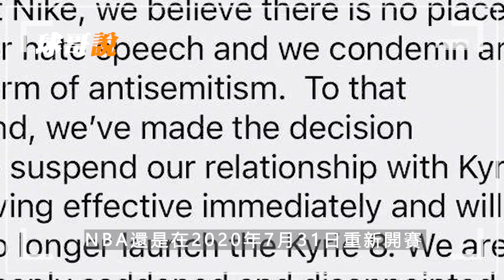遭到死亡威脅！Kyrie Irving正式宣佈退役計劃！NBA六大要求逼瘋厄文，直言是對他人格的侮辱！徹底要和球場說再見了？！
Jordan兒子再度強吃Pippen前妻！女友年齡比媽媽年齡都大！Jordan喜當Pippen乾爹！
爆乳！美腿！可大可小，可黑可白！又是環球小姐，又是維密超模！果然當NBA球星就是爽啊！
比賽現場直接脫褲！朝女同事瘋狂展示？！從超新星到暴露狂魔，背後的原因終於找到了！
到底有沒有腦子！NBA近十年最爛交易！湖人，籃網佔了一半！竟然把名人堂巨星當做垃圾甩賣？